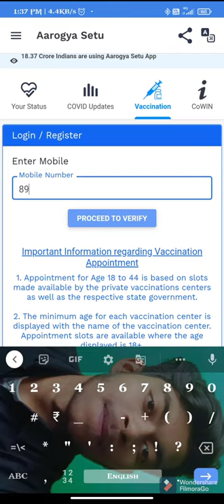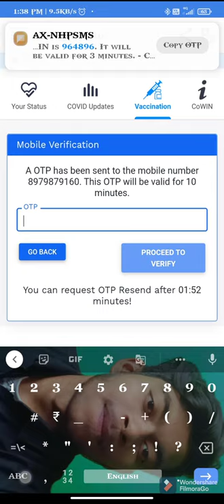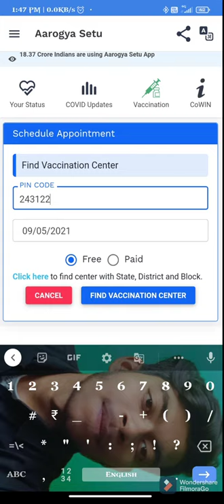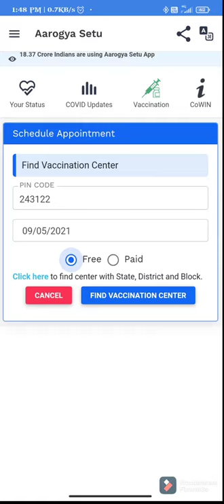corona vaccine registration kaise kare //how to register for covid vaccine //how to register for 18+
dosto ye video me puri jankari hai ki app covid corona tika vaccination kaise karaye video ko pra dekhe tbhi samajh ayega corona se lade corona registration kaise kare pra jankari m apko de rha hu

how to register for covid vaccine in arogya setu app
how to register for vaccine
how to register vaccine in arogya setu app

age badhkar vaccine jarur larwaye